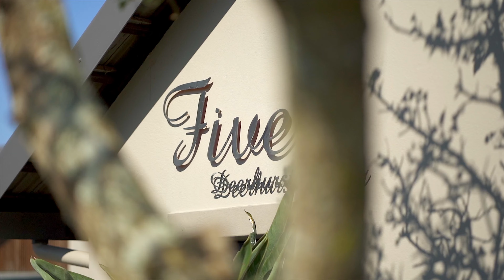Exquisite 5-bedroom Home on the Golf Course in Cotswold Downs Estate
Discover luxurious living in this remarkable double-storey residence offering a harmonious blend of elegance and comfort.

Situated in one of Cotswold Downs most sought-after villages, with direct access to park. This exquisite home exudes the finest of finishes and comfort as well as an abundance of light creating a warm and inviting atmosphere throughout.

Four distinguished ensuite bedrooms located upstairs, a study as well as a spacious pyjama lounge leading out to a sun filled balcony. The primary suite comes complete with a dressing room and impressive bathroom. There is an oversized 5th bedroom for convenience, located downstairs with its own ensuite bathroom and private patio.
The fully fitted kitchen and cabinetry exudes luxury and flows seamlessly from the formal to informal spaces, integrating indoor and outdoor living & ensuring a versatile lifestyle that caters to every occasion.

Other distinguished amenities include a fitted bar with family lounge or games room which lends itself to a seamless integration of the open outdoor entertainment. Undercover veranda with wood braai, pizza oven, overlooking large level manicured garden with inviting pool Enjoy unobstructive views of the 15th green and Fairway

Additional Luxuries
- 4 automated lockup garages as well as ample parking space
- battery backup inverter system.
- Full separate domestic quarters with bathroom

Available to view by appointment. Contact Jenny Sanders